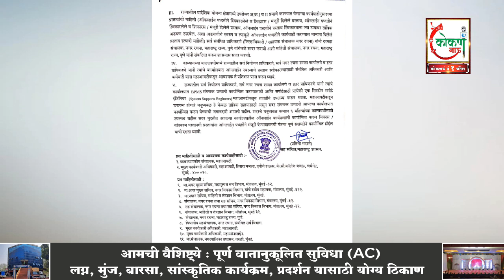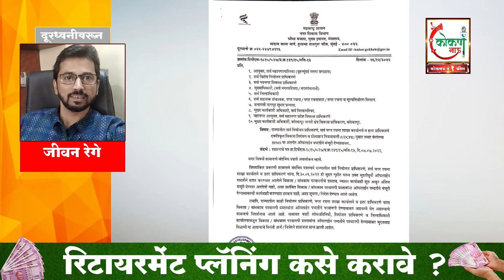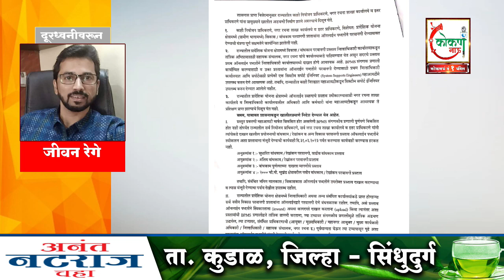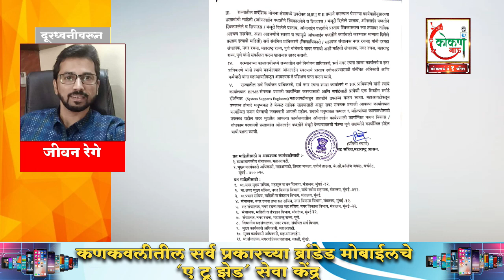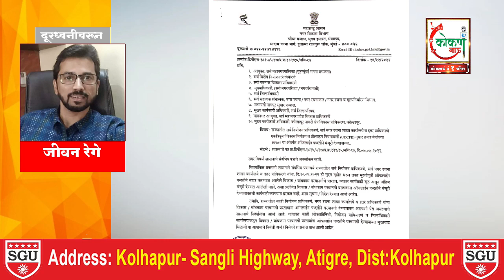आमदार नितेश राणे यांच्या मागणीला यश बांधकाम परवानगी ऑफलाईन!